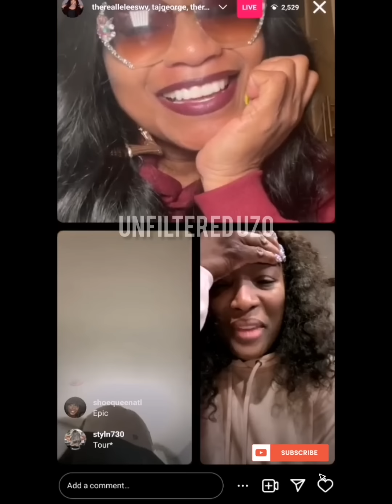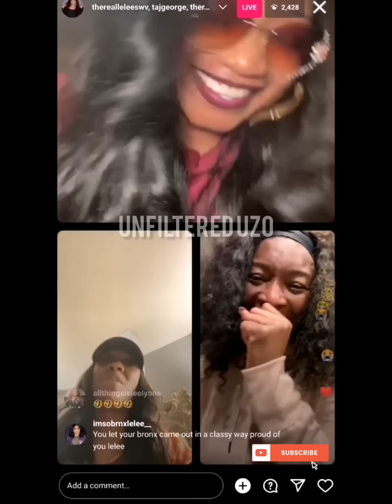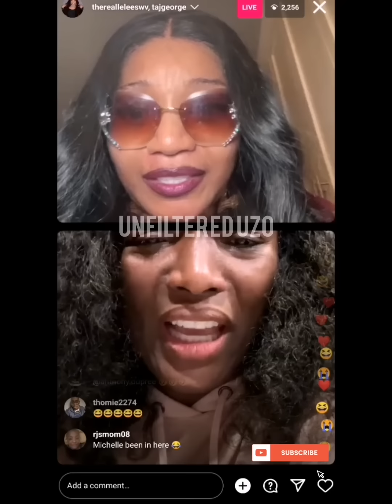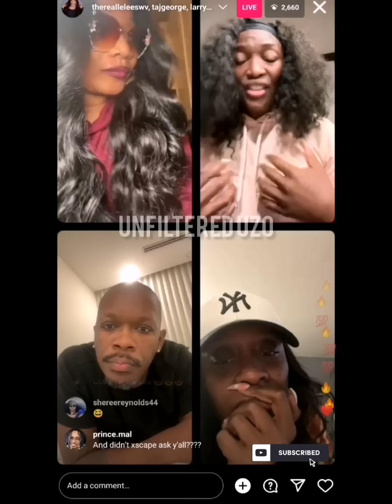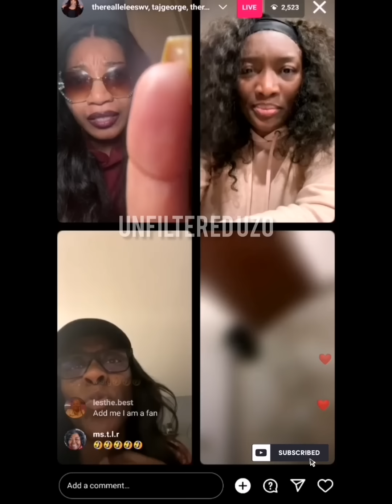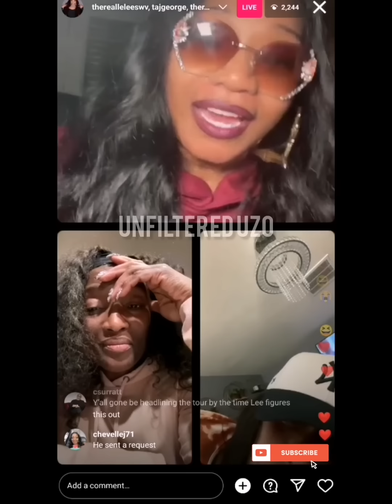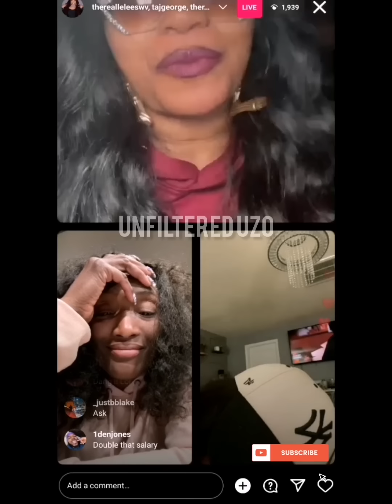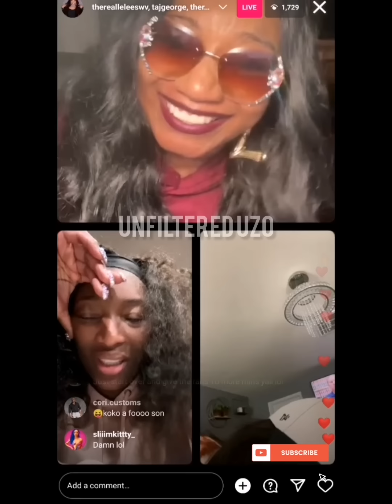TAJ, COKO, LELEE CALL OUT THE FANS ON INSTAGRAM LIVE | SWV & XSCAPE: THE QUEENS OF R&B